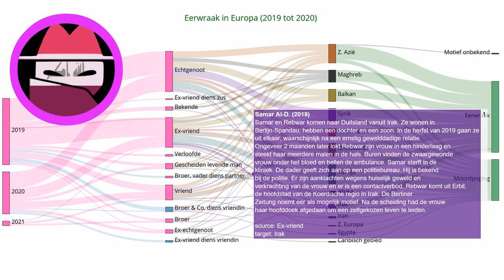Eerwraak verhaal: Samar Al-D. (2019)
Elke dag een nieuw verhaal over eerwraak. Bron Samar en Rebwar komen naar Duitsland vanuit Irak. Ze wonen in Berlijn-Spandau, hebben een dochter en een zoon. In de herfst van 2019 gaan ze uit elkaar, waarschijnlijk na een ernstig gewelddadige relatie. Ongeveer 2 maanden later lokt Rebwar zijn vrouw in een hinderlaag en steekt haar meerdere malen in de hals. Buren vinden de zwaargewonde vrouw onder het bloed en bellen de ambulance. Samar sterft in de kliniek. De dader geeft zich aan op een politiebureau. Hij is bekend bij de politie. Er zijn aanklachten wegens huiselijk geweld en verkrachting van de vrouw en er is een contactverbod. Rebwar komt uit Erbil, de hoofdstad van de Koerdische regio in Irak. De Berliner Zeitung noemt eer als mogelijk motief. Na de scheiding had de vrouw haar hoofddoek afgedaan om een zelfgekozen leven te leiden.
Onze onderzoeken:
Indiase deelstaat voert nieuwe regels in om eerwraak te voorkomen:
Vermiste Sawsan Mhamdi uit Reuver dood aangetroffen in Duitsland: echtgenoot gearresteerd:
Shella werd voor de ogen van haar kinderen afgeslacht door haar ex-vriend:
EN: @HonourKilling
DE: @Ehrenmord
FR: @CrimedHonneur
NL: @OnderzoekEerwraak